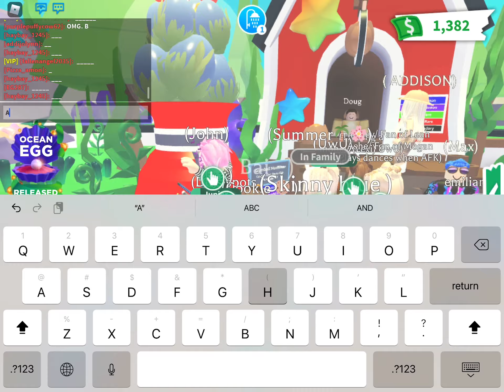OCEAN EGGS (FULL COUNT DOWN FROM 15)